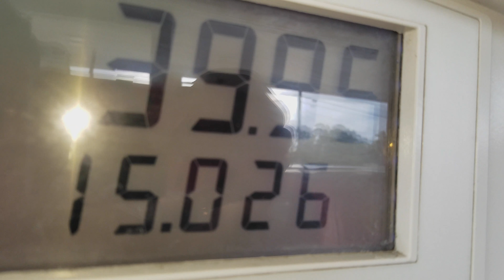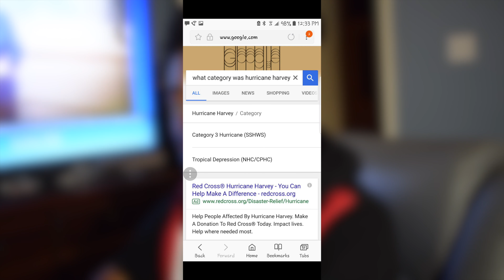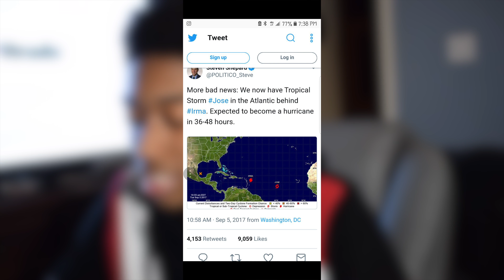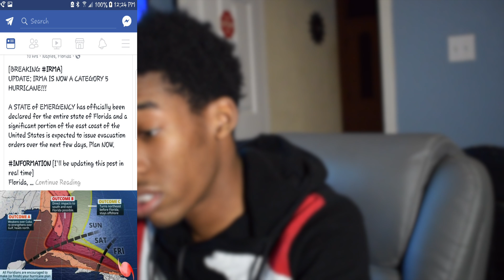Irma Project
Irma is a beast of a